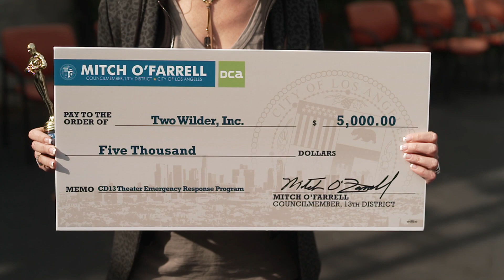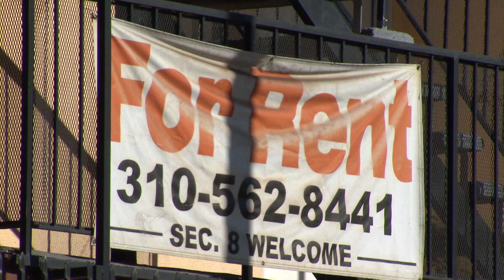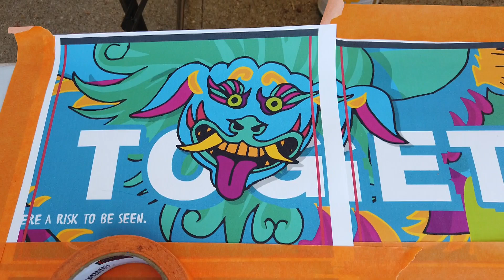2021 Council District 13 Year In Review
Maria Hall-Brown sits down with Councilmember Mitch O'Farrell to reflect on 2021 and his aspirations for Los Angeles Council District 13 in the new year.